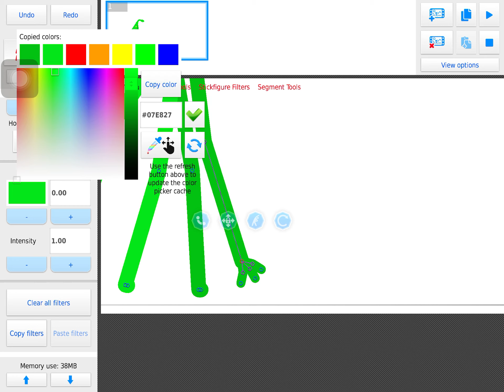Brazil news link (For Australia mapping the Tall beave)